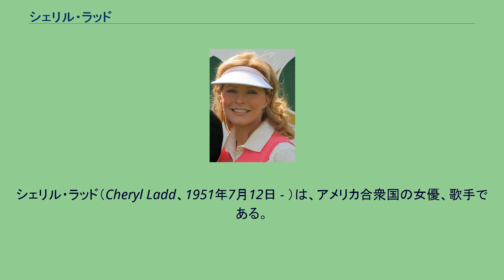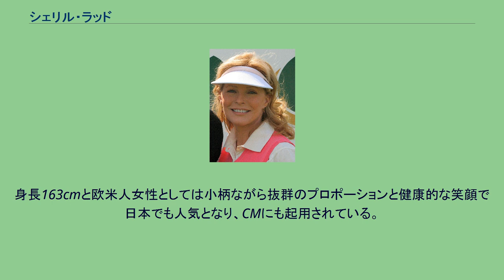シェリル・ラッド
チャーリーズ・エンジェル
シェリル・ラッド（Cheryl Ladd、1951年7月12日 - ）は、アメリカ合衆国の女優、歌手である。
1976年 - 1981年にアメリカABCで放送されたテレビドラマ『チャーリーズ・エンジェル』でシーズン2から起用され、クリス・マンロー役を演じたことで知られる。
シェーンなどで知られるアラン・ラッドの息子、デイビッド・ラッドは元夫で、2人の間に生まれたジョーダン・ラッドも女優である。
1979年に離婚後も、Ladd姓を名乗った。
1981年に、レコードプロデューサーのブライアン・ラッセルと再婚した。
サウスダコタ州ヒューロンに生まれる。
父はシカゴ・ノースウェスタン鉄道の機関士で、4人兄弟の次女。
姉、メリー・アン、弟、ブライアン、セス。
7歳の時にダンスを習い始め、スターを夢見た。
母親だけがたった一人、彼女の芸能界入りを応援した。
以後、ダンスと歌を熱心に勉強し、ハイスクール時代には、夏休みにプロのバンドに参加して全米ツアーをした。
卒業と同時にツアーに積極的に参加、ハリウッドでバンドと別れ、演劇学校に入学した。
初めての仕事はチェリー・ムーアの芸名で、アニメーション『ドラドラ子猫とチャカチャカ娘』のメロディ・バレンタイン（日本版ではミミイ）役の歌唱担当。
その後、CMや雑誌のモデルを経て、テレビ界からも出演依頼が来るようになった。
1976年からABCで放送が開始され人気番組となっていた『チャーリーズ・エンジェル』シーズン2へのレギュラー出演をファラ・フォーセット・メジャースが拒否したため、ファラの妹役のオーディションを受け合格しレギュラーに加入。
最終のシーズン5まで出演した。
身長163cmと欧米人女性としては小柄ながら抜群のプロポーションと健康的な笑顔で日本でも人気となり、CMにも起用されている。
1998年のTV映画『チャット・ルーム/インターネット美少女誘拐事件』では、ジョーダン・ラッドと親子で共演している｡ 日本語への吹き替え版は小山茉美がほとんどを担当している。
以下は日本で発売されたもの。